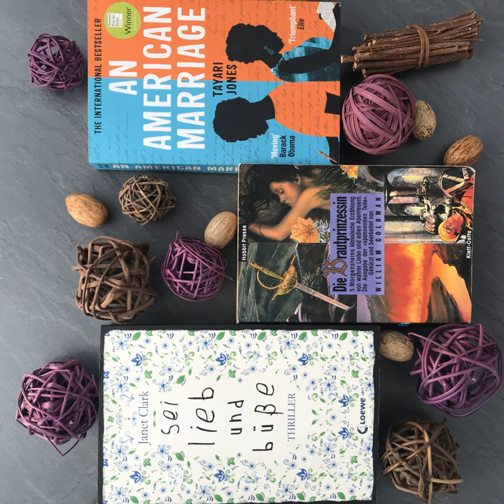bücherreich 184 – Mein Lesemonat Januar 2021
In dieser Episode spreche ich über die Bücher, die ich im Lesemonat Januar 2021 gelesen habe:

„Sei lieb und büße“ von Janet Clark
Band 1- 5 aus der Reihe „Die Legende der Wächter“ von Kathryn Lasky
„Die Brautprinzessin“ von William Goldman
„Robocalypse“ von Daniel H. Wilson
„An American Marriage“ von Tayari Jones
„Big Game“ von Dan Smith

Aktuelle SuB-Höhe:
Bücher: 40
Hörbücher: 113

Welche Bücher habt ihr im Januar gelesen?
Eure Ilana